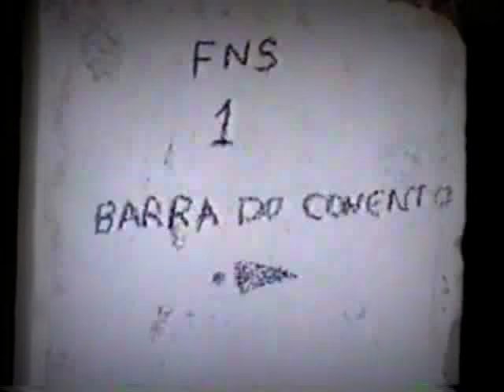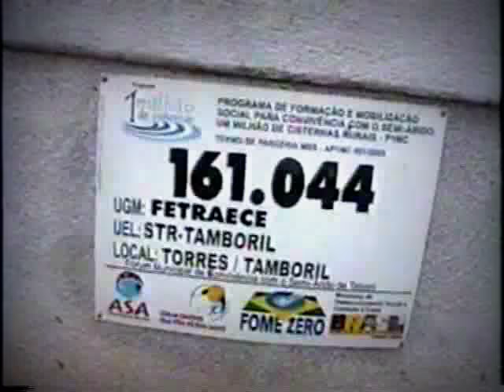1001 faces de um camponês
documentário sobre o semiárido nordestino - 1001 faces de um camponês - Antropologia e Historiografia do homem do campo no Brasil.